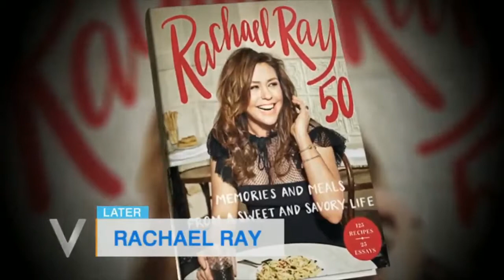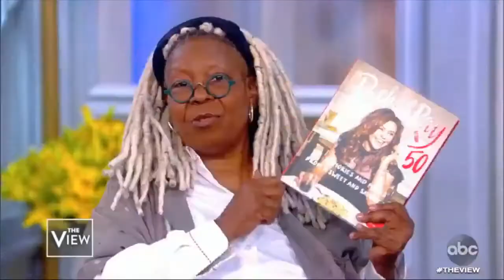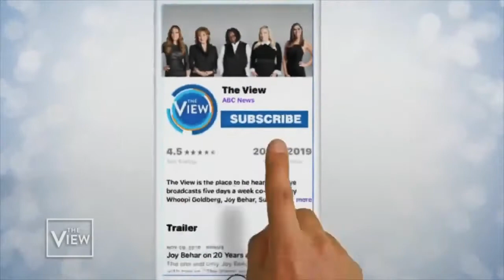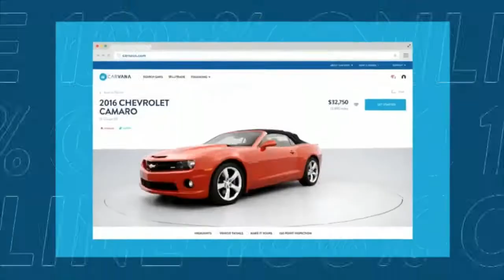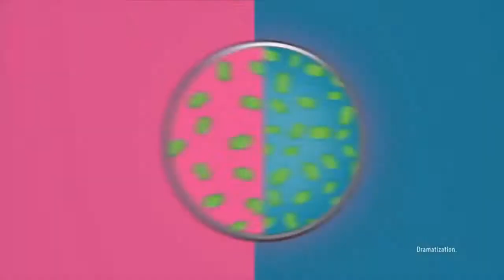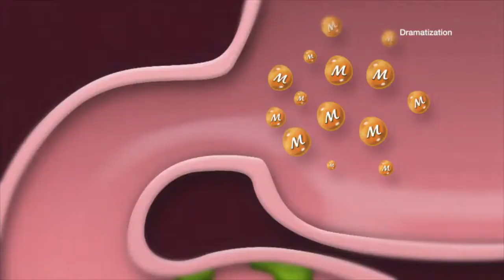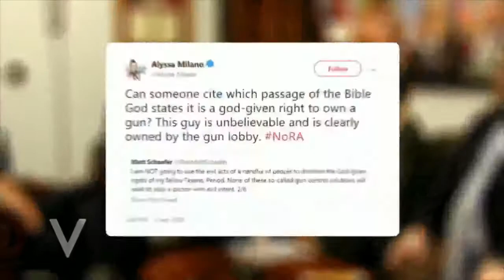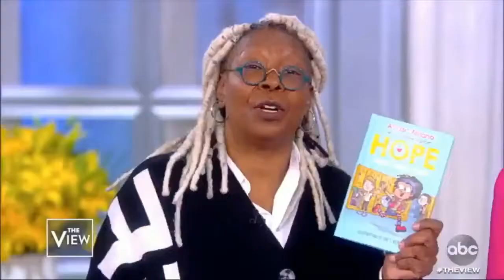LIVE - The View 10/16/19 | ABC The View October 16, 2019